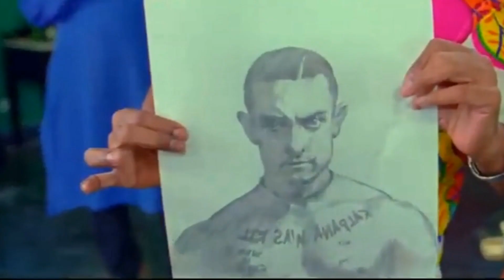Funny Bollywood Villains | Comedy | Hindi Movies comic actors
Top 6 Funniest Comic Villains of Bollywood,

See comedy character names and movie's funny scenes of Bollywood movies,

This video also mentions the name of the movie and the year of release.

Unforgettable top super hit movies and comedy villains of Bollywood

so that you can get the notification of every new video.